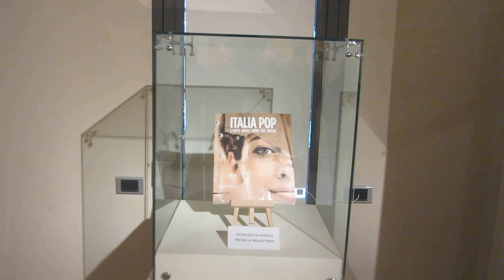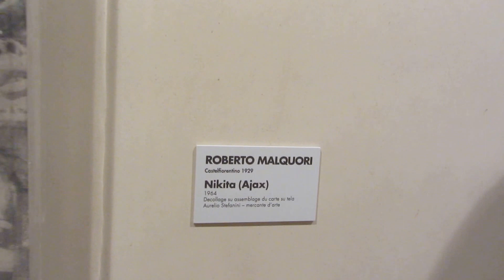POP ART ITALIANA alla Fondazione Magnani Rocca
Video girato durante l'inaugurazione della mostra: ITALIA POP. L'arte negli anni del BOOM. Visione della sala centrale.